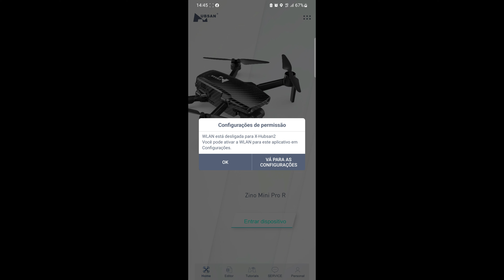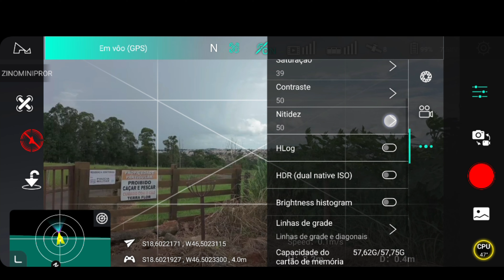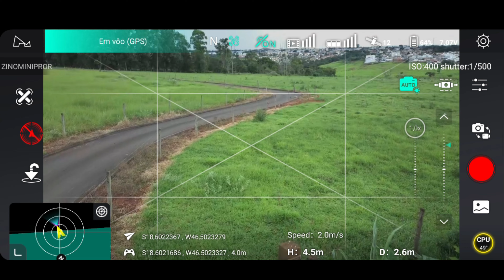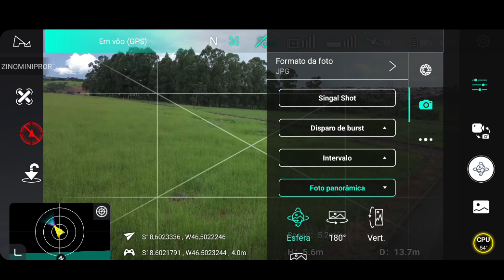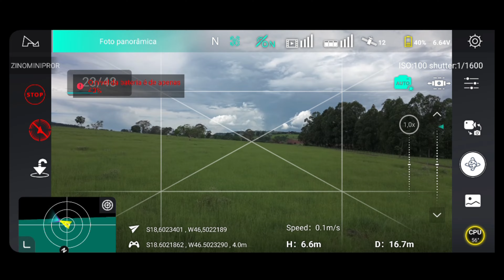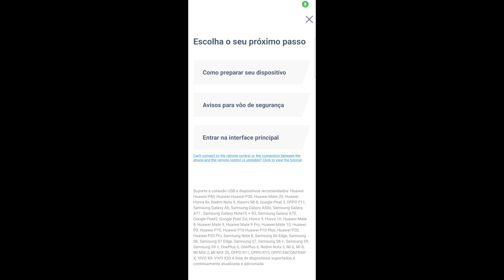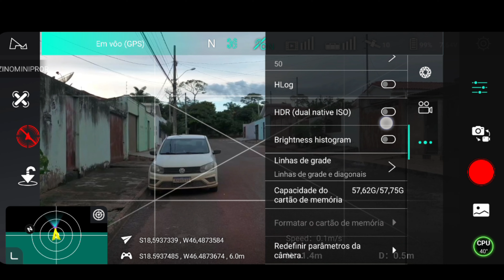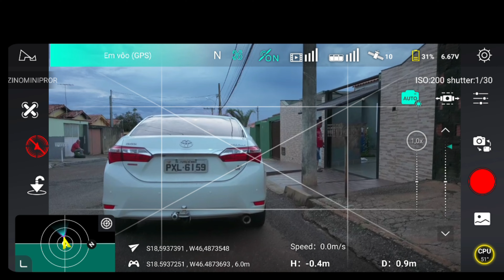Zino Mini Pro Refined Umboxing, Review, Testes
Nesse video podemos fazer o umboxing do drone fazer um pequeno Review, alguns testes e dois voos um de dia bem nublado e um quase na transição de luz para verificar a qualidade dessa câmera com quase 1 polegada de sensor e f1.85 de abertura, segunda geração de assitente de voo ATVT 3.5, 4ª geração de sistema de voo com Inteligência artificial, 4K 30fps 200Mbs, SyncLeas 4.0 com 15km de alcance, 40 minutos de voo,  3ª Geração de Bateria inteligente com 12 meses de garantia, Modo Cine BlockBuster Mode, HDR Dual native, Segunda geração de Time-lapse, Modo noturno e super noturno, modo portrait filmes na vertical para redes sociais como Kwait e Tik e Tok e 2ª geração de Sensores de Obstaculos, suporte a 4G,  esse drone ta incrivel pessoal.

00:00 Umboxing
04:58 Review
13:45 Primeiro Voo de Dia
21:53 Testes
26:28 Segundo Voo em Baixa Luz